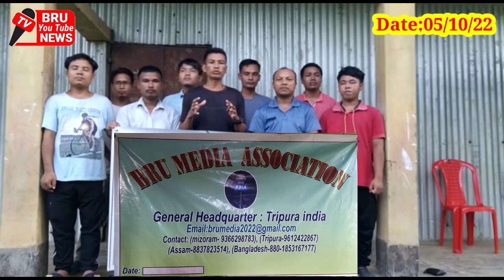Bru rau pho Haba kasaha nailai di takhu rau